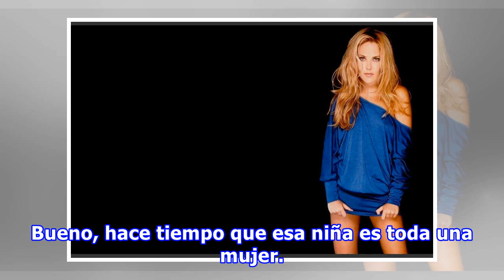Recuerdas a la pequeña rubia de los locos adams, asi luce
Han pasado más de 20 años desde el estreno de ‘Locos Addams 2’ y la cinta sigue desatando carcajadas cuando uno la ve, por ejemplo, por cable. Y al hacerlo no podemos evitar preguntarnos: ¿qué será de sus protagonistas? Entre los personajes que llamaban más la atención, porque era clave para algunos...
Fuente: taringa